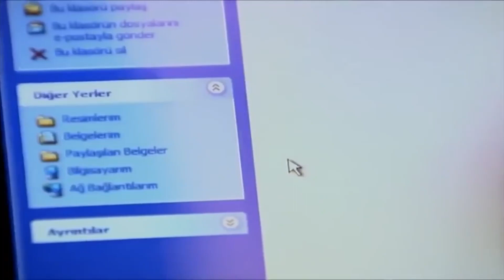BANU OZAN'IN EVİNDE! - Deniz Yıldızı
Banu ile Ozan yakınlaşıyor - BİRAZ BAŞ BAŞA KALALIM

Deniz Yıldızı dizisi oyuncuları:
Cantuğ Turay
Serhat Nalbantoğlu
Meltem Baytok
Artemis Karaman
Tuan Tunalı
Başak Akbay
İlay Tiryaki
Yıldırım Şimşek
Nermin Uğur
Çağdaş Serter
Pervin Balcı
Büşra Ertürk
Cihan Esen
Zeki Okan İrkören
Berna Konur
Sefa Zengin
Gülay Gür
Metehan Şahiner